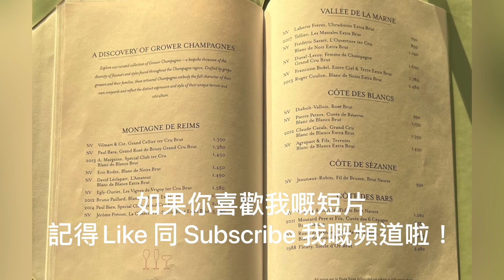《香檳小知識》香港麗晶酒店 Regent Hong Kong The Lobby Lounge Grower Champagne 小農全接觸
《香檳小知識》Regent Hong Kong The Lobby Lounge Grower Champagne 全接觸

香港麗晶酒店 大堂酒廊
Champagne Laherte Ultraedition Extra Brut
Champagne Diebolt Vallois Brut Rose

Vallee de la Marne
Cote des Blancs
Chardonnay
Pinot Noir
Pinot Meunier
Champagne
香檳
香檳騎士
Peter Mok
PM的生活態度
PM’s Lifestyle’s